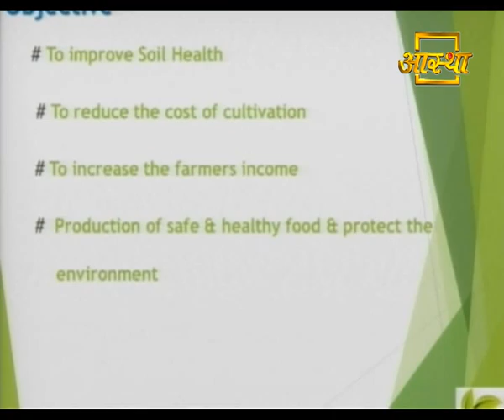Patanjali सहकारी आरोग्य केंद्र बैठक | Patanjali Yogpeeth, Haridwar | 6 Mar 2019 (Part 1)